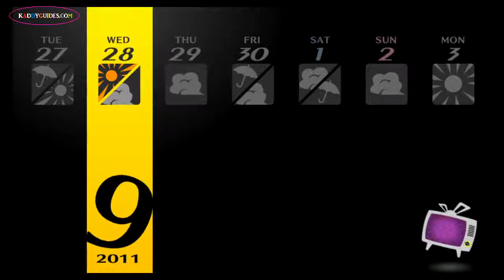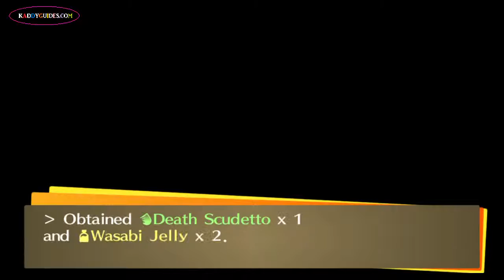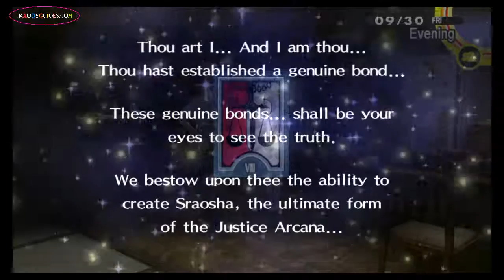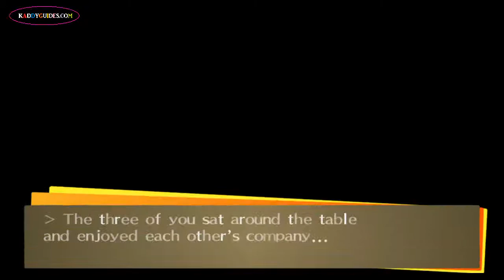Persona 4 Golden - 111 Moon 4 & 5, Lovers 9, and Justice 10 MAXED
I was somewhat debating if I should do all of the options for Moon, but nah, it has no VA on it. As for Lovers and Justice, it does have at least 50% (if not the whole thing), so I decided to do it.

Justice does end soon, so it's best to wrap it up before it becomes unavailable.